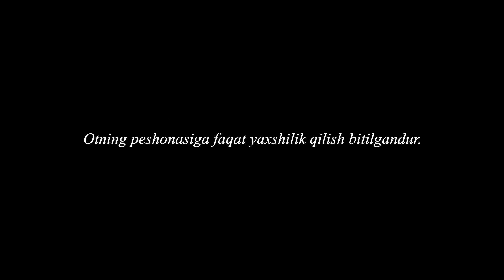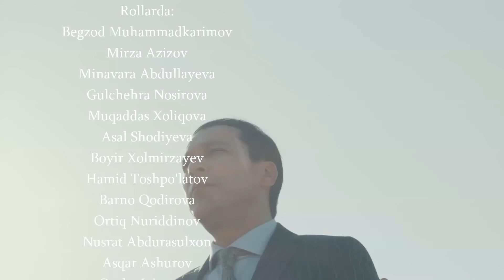"Кадырхан" сериал (92 серия)